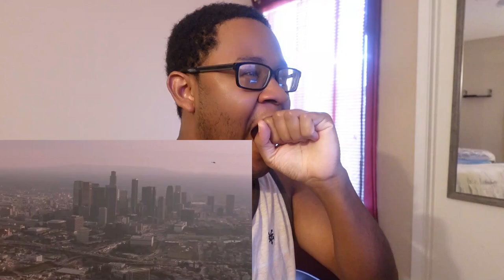*ALONZO WAS TRIPPING HARD!* TaurusHawk Reacts To Synsei's Training Day Recap!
This is my HawkBanger reaction to Synsei's recap of "TRAINING DAY: HOW A COP WAS VIOLATING THE HOOD."

0:00 - Beginning/Intro
0:51 - Synsei Training Day Recap
24:57 - Ending/Thoughts